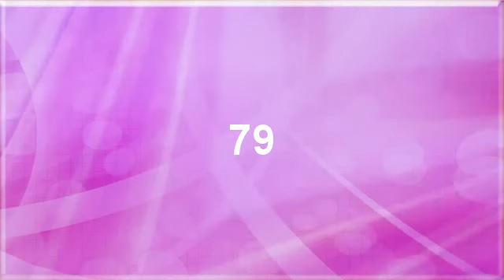Max The early years 79 Clara's reaction (Sub Eng, Spa)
After confessing to Dani of being gay, Max fears the reaction of Clara.
Después de haber confesado a Dani que es gay, Max teme la reacción de Clara.
From El cor de la ciutat (The heart of the city) from Catalonia TV tv3
video edition: Alejandro0720
English translation: Alejandro0720. Amendments by Anthony. THANK YOU SIR!
Spanish translation: Alejandro0720